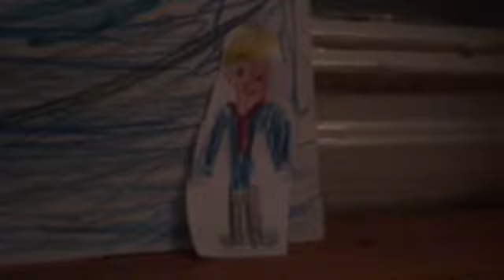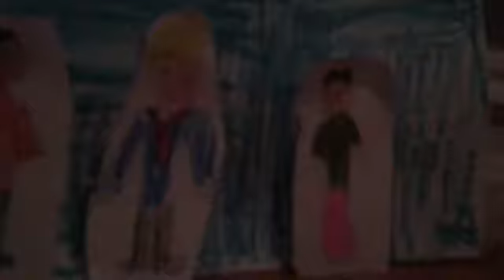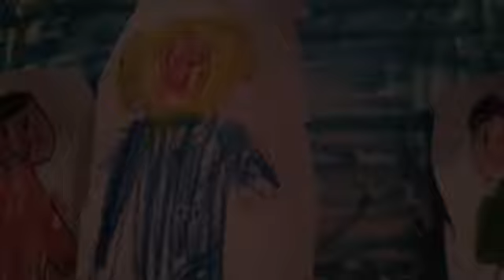Pike Hill Ep1: Debate 2016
Episode 1:  Debate 2016